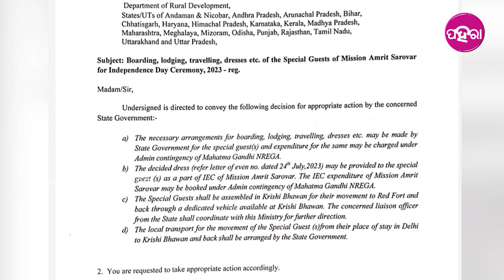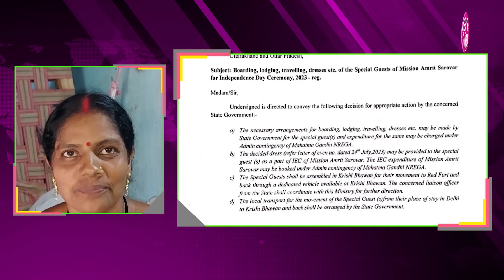Jagnaseni Putel: ସ୍ୱାଧିନତା ଦିବସ୍ ନେ ଦିଲ୍ଲୀକେ କୁନୁଆଁ ହେଇକରି ଯିବେ ବଲାଙ୍ଗିରର୍ ଯାଜ୍ଞସେନୀ ପୁଟେଲ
ନିଯର୍ ଗୁଡ଼େ ନିଯେ ଠିଆ ହେଇଛନ୍ ଆର୍ ମହିଲାମାନଙ୍କୁ ଆତ୍ମନିର୍ଭର୍ ଭିଲ୍ କରୁଛନ୍। ବଲାଙ୍ଗିର ଜିଲ୍ଲା ଟିଟିଲାଗଡ଼ ଖୋଲାଣ ଗାଁର୍ ଯାଜ୍ଞସେନୀ ପୁଟେଲଙ୍କୁ ଦିଲ୍ଲୀନୁ ଡକରା ଆସିଛେ। ଆଏବା ସ୍ୱାଧିନତା ଦିବସନେ ଦିଲ୍ଲୀକେ କୁନୁଆଁ ହେଇକରି ଯିବାର୍ ଲାଗି ଡକରା ଆସିଛେ ଜାଜ୍ଞସେନୀଙ୍କର୍ ପାଖକେ। ଦେଶର୍ ଅମୃତ କାଲ୍ ନେ ବହୁତ୍ ବଢ଼ିଆ କାମ୍ କରି ଲୋକକୁ ସଚେତନ୍ କରବାର୍ ସାଙ୍ଗେ ସମାଜ୍ ନେ ମହିଲାଙ୍କର୍ ଜୀବନ୍ ଉପରେ ତାଙ୍କର୍ ଯୋଗଦାନକେ ଦେଖିକରି କେନ୍ଦ୍ର ସରକାରଙ୍କୁ କୁନୁଆଁ କରି ଡାକିଥିବାର୍ ସୂଚନା ମିଲିଛେ। ତ ଇ ବାବଦେ କାଣା ରହିଛେ ପୁରା ଖବର୍ ଜାନବାର୍ ଲାଗି ଦେଖୁନ୍ ଇ ଭିଡିଓ...